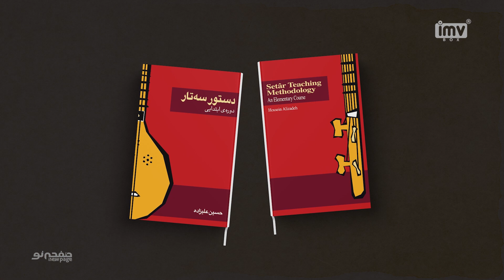صفحه نو - New Page | صحبتی درباره کتاب‌های تالیفی استاد علیزاده